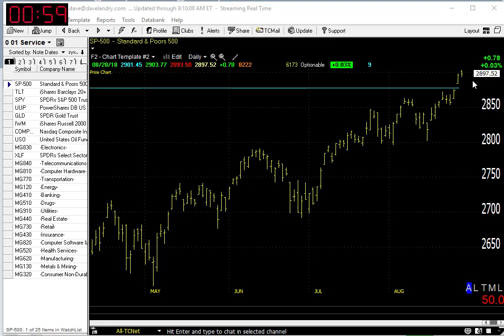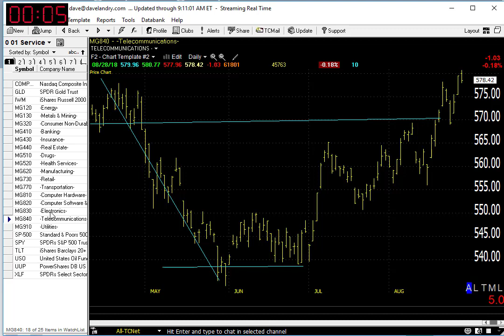Dave Landry's Market In A Minute